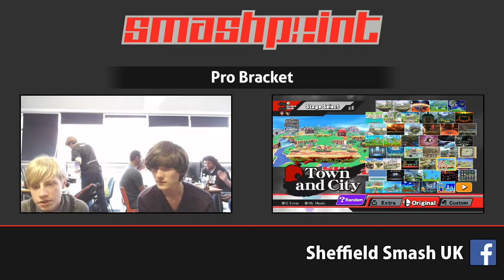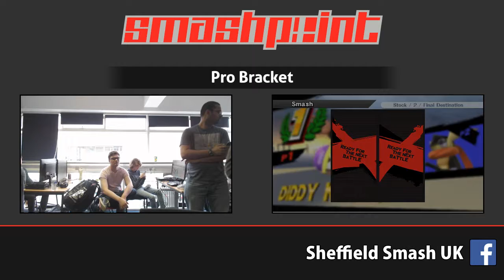SmashPoint IX - Le Goat (Greninja) Vs. SBF (Diddy) LSF